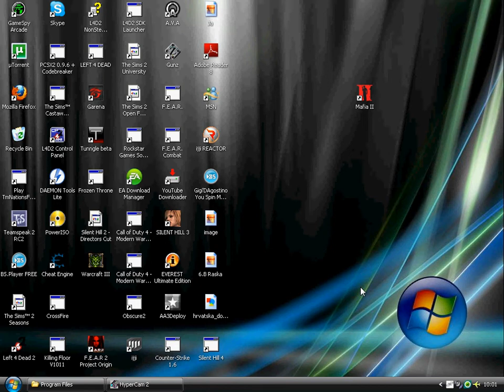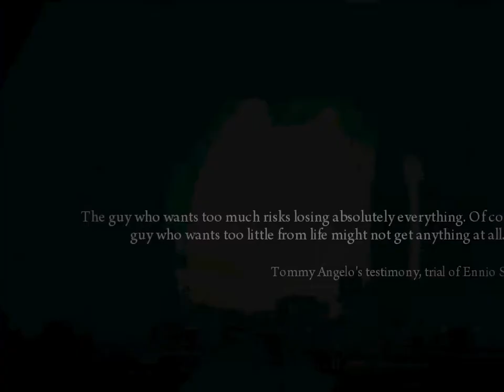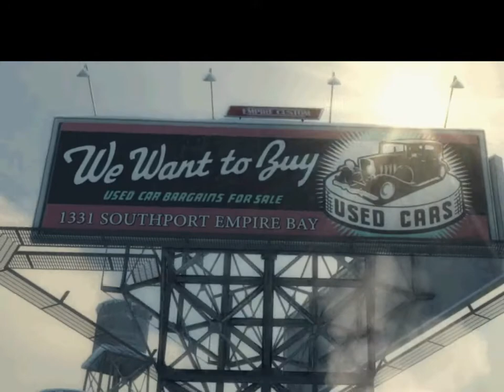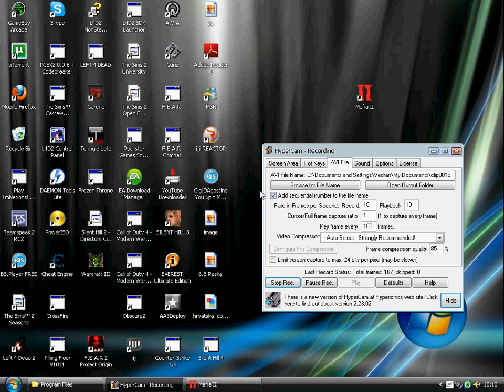Mafia 2 Gameplay + Download Torrent PC HD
..:MAFIA 2..: This is really a great game you should buy the game or download it for free here no stupid sharecash or fileups or that shit just a FREE working torrent:
Credits to Danger4Life1